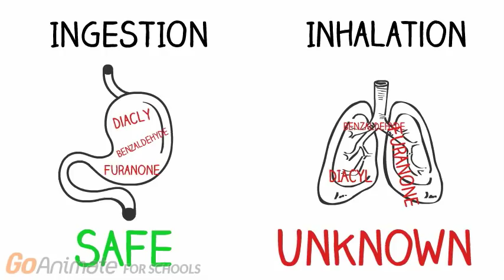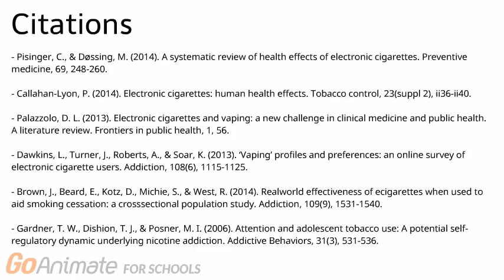The truth about vaping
Vaping has risen in popularity over the years and has been marketed as a “healthy” smoking alternative. This video explores the health risks associated with vaping and whether or not vaping really is as healthy as vape companies would have you believe.

This video was made by McMaster students Davneet Poonia, Mohamed Rahal, Anand Rai and Nikkita Mistry in collaboration with the McMaster Demystifying Medicine Program.

References:

Pisinger, C., & Døssing, M. (2014). A systematic review of health effects of electronic cigarettes. Preventive medicine, 69, 248-260.

Callahan-Lyon, P. (2014). Electronic cigarettes: human health effects. Tobacco control, 23(suppl 2), ii36-ii40.

Palazzolo, D. L. (2013). Electronic cigarettes and vaping: a new challenge in clinical medicine and public health. A literature review. Frontiers in public health, 1, 56.

Dawkins, L., Turner, J., Roberts, A., & Soar, K. (2013). ‘Vaping’ profiles and preferences: an online survey of electronic cigarette users. Addiction, 108(6), 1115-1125.